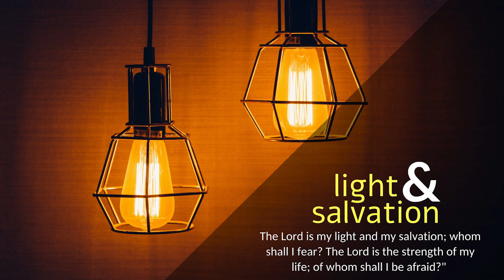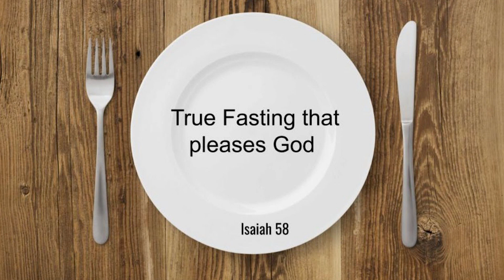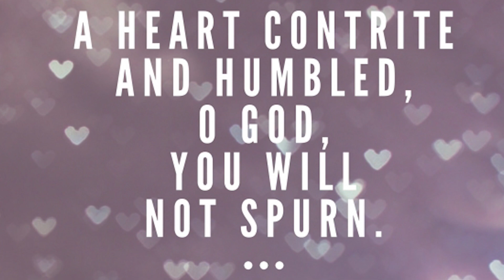CARMEL LIGHT I Do some Giving Out I February 19 I Friday after Ash Wednesday I Isaiah 58: 1-9a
Isaiah 58: 1-9a
“Is such the fast that I choose?”

Thus says the Lord God: “Cry aloud; do not hold back; lift up your voice like a trumpet; declare to my people their transgression, to the house of Jacob their sins. Yet they seek me daily and delight to know my ways, as if they were a nation that did righteousness and did not forsake the judgment of their God; they ask of me righteous judgments; they delight to draw near to God. ‘Why have we fasted, and you see it not? Why have we humbled ourselves, and you take no knowledge of it?’ Behold, in the day of your fast you seek your own pleasure, and oppress all your workers. Behold, you fast only to quarrel and to fight and to hit with a wicked fist. Fasting like yours this day will not make your voice to be heard on high. Is such the fast that I choose, a day for a person to humble himself? Is it to bow down his head like a reed, and to spread sackcloth and ashes under him? Will you call this a fast, and a day acceptable to the Lord? “Is not this the fast that I choose: to loose the bonds of wickedness, to undo the straps of the yoke, to let the oppressed go free, and to break every yoke? Is it not to share your bread with the hungry and bring the homeless poor into your house; when you see the naked, to cover him, and not to hide yourself from your own flesh? Then shall your light break forth like the dawn, and your healing shall spring up speedily; your righteousness shall go before you; the glory of the Lord shall be your rearguard. Then you shall call, and the Lord will answer; you shall cry, and he will say, ‘Here I am.’